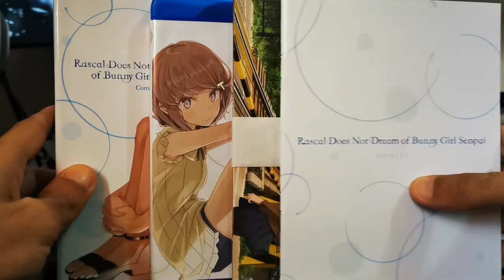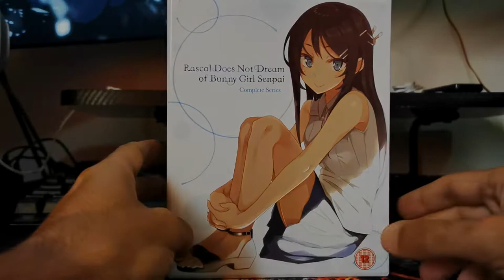Rascal Does Not Dream of Bunny Girl Senpai: Complete Series | Anime | Limited Edition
Anime & Video Games Addict
🈵 Daily Relatable Anime Memes